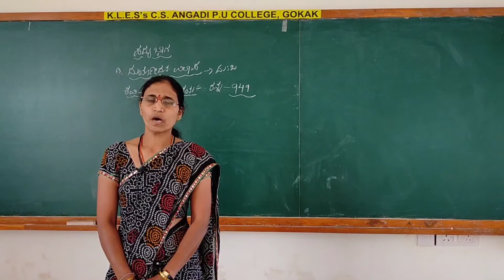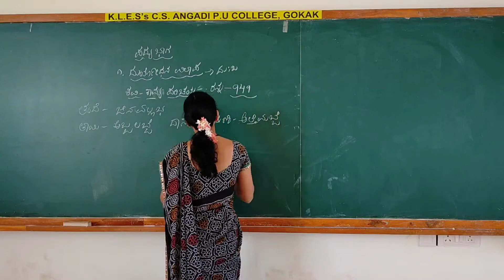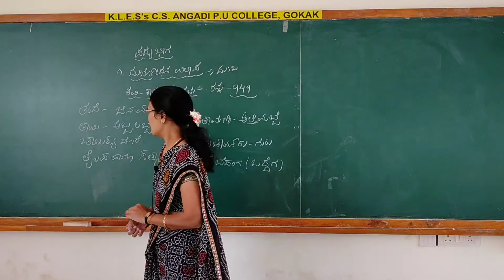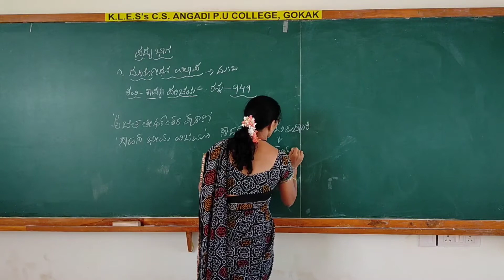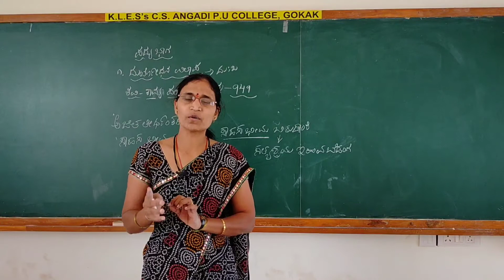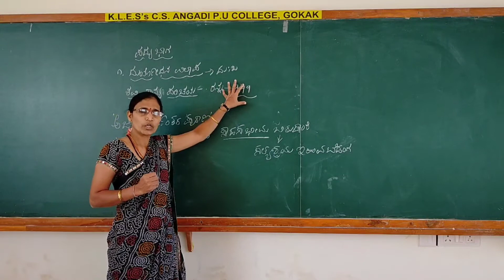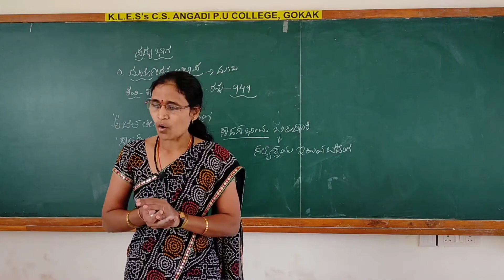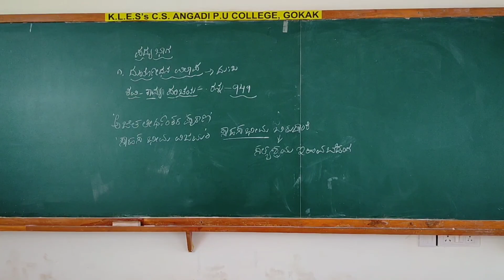1ಪದ್ಯಭಾಗ ದುರ್ಯೋಧನ ವಿಲಾಪ ಕವಿ ಕಾವ್ಯ ಪರಿಚಯ ರನ್ನ